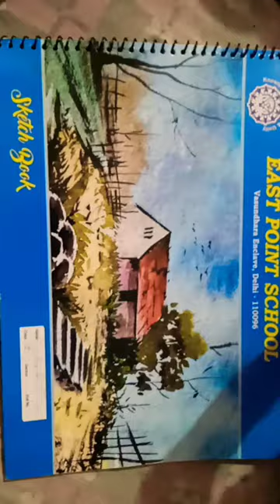Waste material solar system drawing